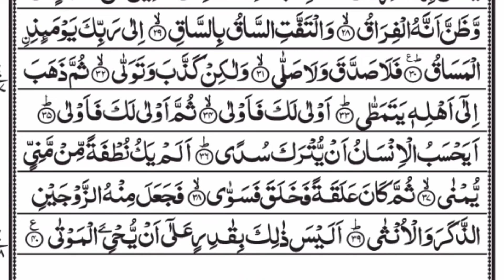Surah Al-Qiyamah | Full With Arabic Text (HD) | Heart Touching Recitation | 75-سورة القيامة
Surat al-Qiyamah (Arabic:سورة القيامة, "The Rising Of The Dead", "The Resurrection") is the seventy-fifth chapter of the Quran with 40 verses.[1]

tilawat e quran e pak surah al qiyamah
al quran surah al qiyamah
beautiful recitation of surah al qiyamah qiroah al quran surah al qiyamah
surah al qiyamah full with arabic text hd